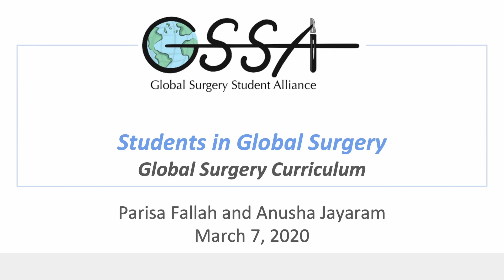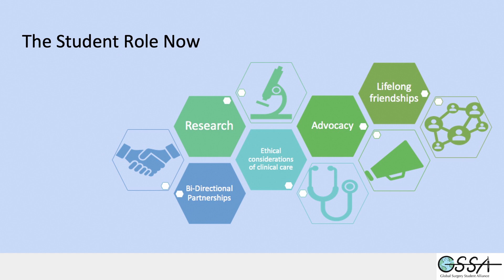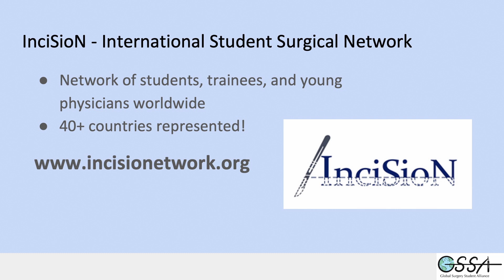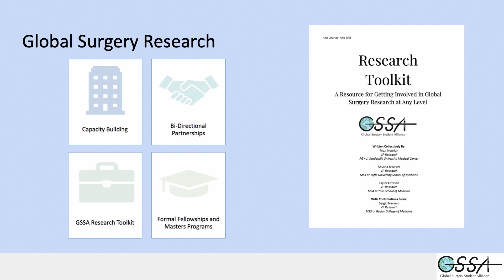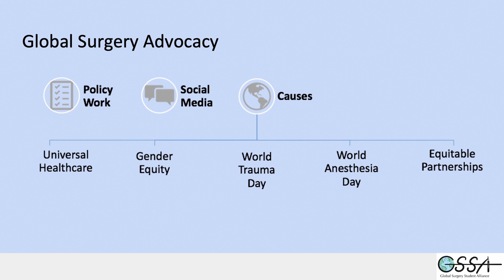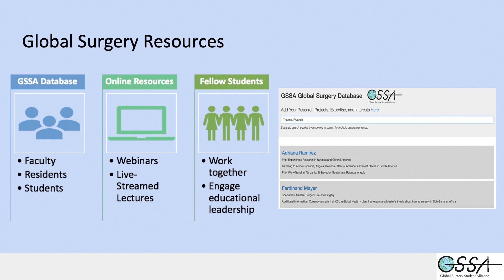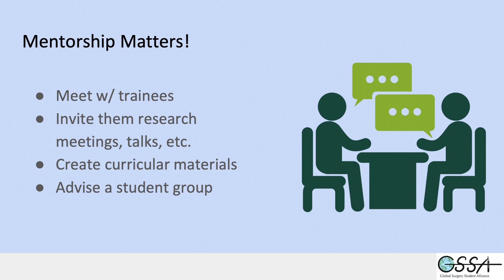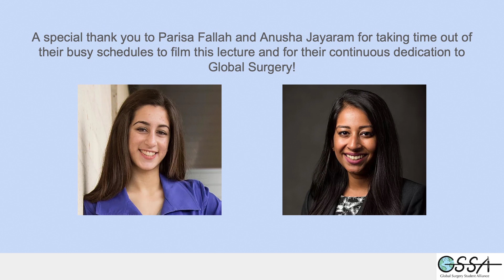Students in Global Surgery, Anusha Jayaram & Parisa Fallah - Global Surgery Curriculum 6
Anusha Jayaram is an MD/MBA student at Tufts University School of Medicine and a current Co-Chair of the Global Surgery Student Alliance.

Parisa Fallah is a medical student at Harvard Medical School and the Founder and prior Co-Chair of the Global Surgery Student Alliance.

In the lecture “Students in Global Surgery” they share ways that medical students can be appropriately involved in global surgery as well as introduce multiple resources that can help educate students for a career in global surgery.

To learn more about the Global Surgery Student Alliance and our Global Surgery Curriculum, please visit our

Our first six lectures compile part one of a “Foundations” curriculum that offers an introduction to life as a global surgeon, the Lancet Commission, the ethics and macroeconomics of global surgery, and involvement on the medical student and trainee levels in global surgery.